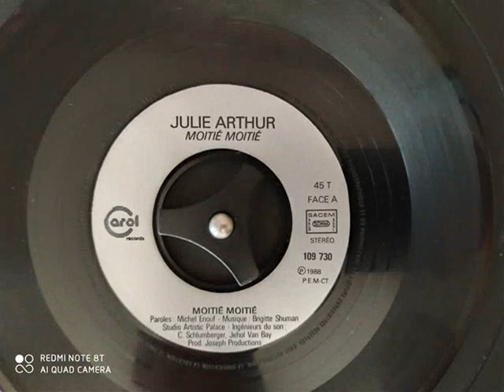Julie Arthur : Moitié, moitié [1988]